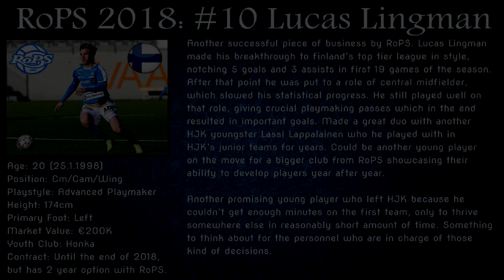RoPS 2018: #10 Lucas Lingman (Highlights)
Best of Lucas Lingman's breakthrough season for Rovaniemen Palloseura (RoPS) in finland's top tier league Veikkausliiga.

Cartoon ft Karl-Kristijan - One Day